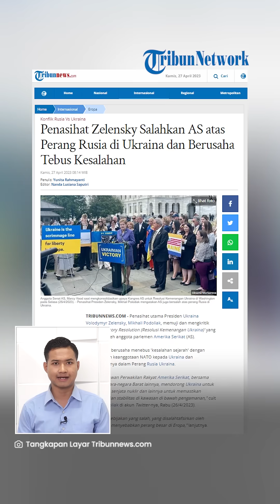Saat Penasihat Zelensky SALAHKAN AS soal Perang Lawan Rusia, Keanggotaan NATO Jadi 'Penebusan Dosa'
TRIBUN-VIDEO.COM - Penasihat utama Presiden Ukraina Volodymyr Zelensky, Mikhail Podoliak  menyalahkan Amerika Serikat atas perang melawan Rusia.

Dikatakan, AS berusaha menebus 'kesalahan sejarah' dengan menawarkan keanggotaan NATO kepada Ukraina.

Dikutip dari Tribunnews.com pada Kamis (27/4/2023), Mikhail Podoliak menerangkan, selain itu untuk menebus kesalahannya, AS mendukung Ukraina dalam perang.